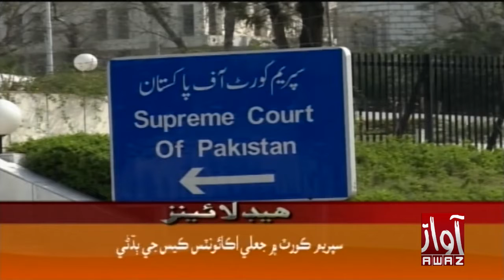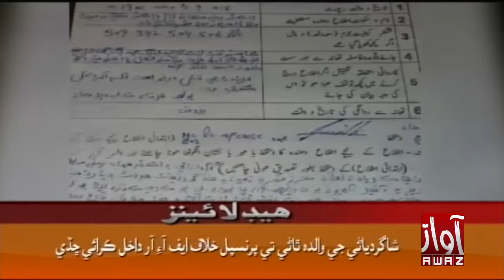Awaz Tv News HDL 11 AM